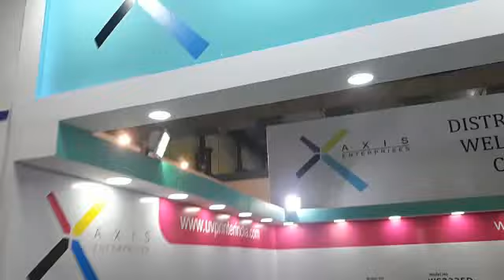Axis Enterprises At Media Expo Mumbai 2017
Media Expo Mumbai largest gathering of UV Printers & Industrial Printers. Axis Enterprises is the leading manufacturar & Importer of uv flatbed printers in All over India.